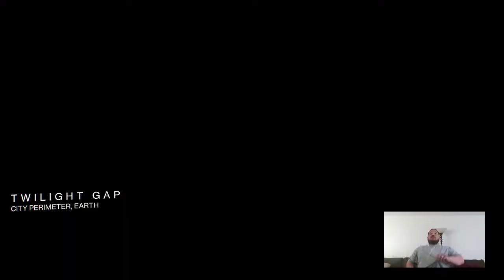Ghost Fragment: Lord Shaxx 2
Destiny hidden ghost locations.